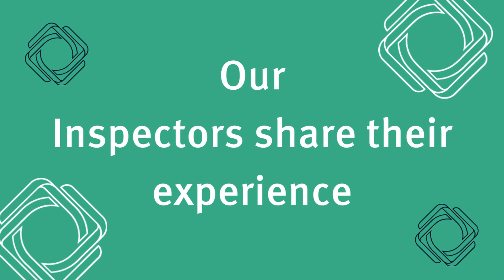Join our team at MMQ